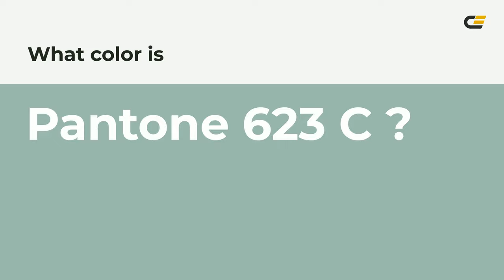color 9ab9ad hex color - Green color - Warm color 9ab9ad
What color is ? 9ab9ad hex color - Green color - Warm color 9ab9ad

Hex 9ab9ad Color Code is also known as color.

Hex 9ab9ad Color code in RGB color code model is created after adding 60.39% red color, 72.55% green color and 67.84% blue color.
Hex 9ab9ad Color code in CMYK color (process color) code model is generated after subtraction of 16% cyan, 0% magenta, 6% yellow and 27% black.